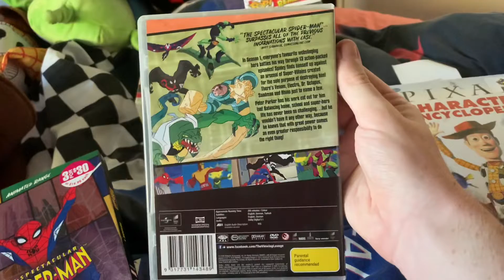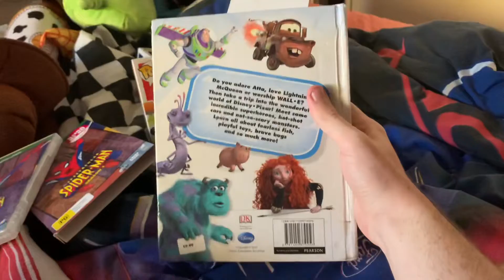What I got in town (November 10th, 2020)